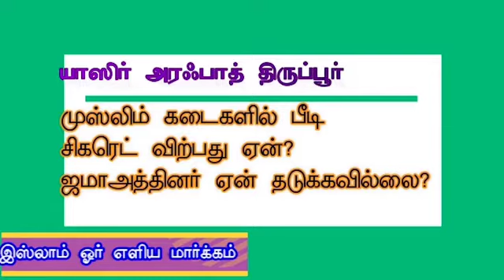முஸ்லிம் கடைகளில் பீடி சிகரட் விற்பது ஏன்.?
இடம் : NTF தலைமையகம் மூர் தெரு மண்ணடி வடசென்னை

தலைப்பு : முஸ்லிம் கடைகளில் பீடி சிகரட் விற்பது ஏன்.?